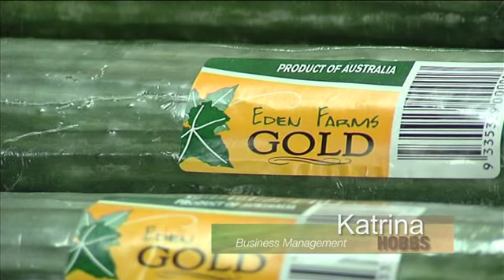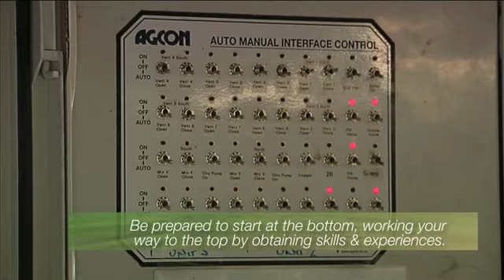Greenhouse Operations Jason Smith, Business Katrina Hibbs.avi